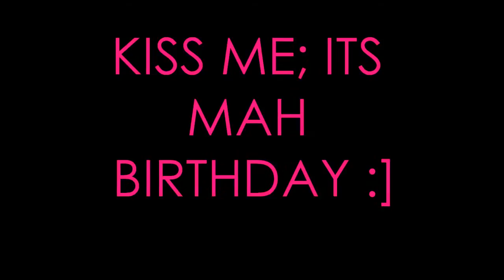Kiss Me; Its Mah Birthday :]